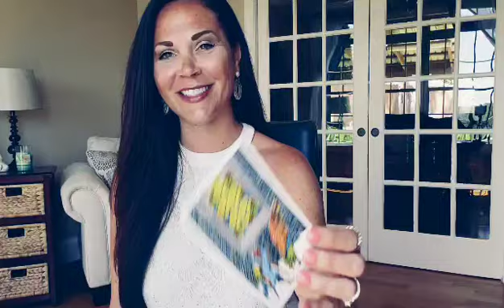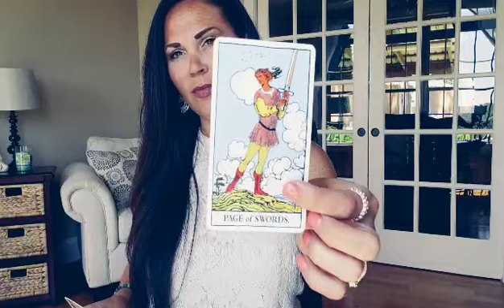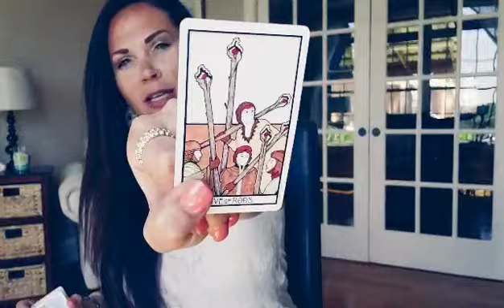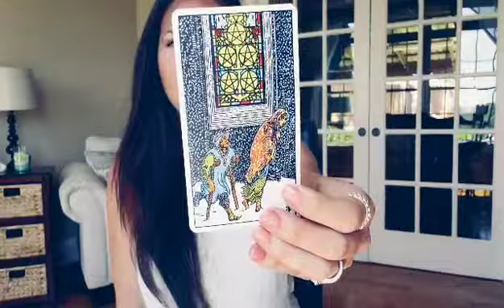SAGITTARIUS, THEY CAN ONLY AFFECT YOU IF YOU LET THEM 💖 MAY 13TH-20TH TAROT READING.